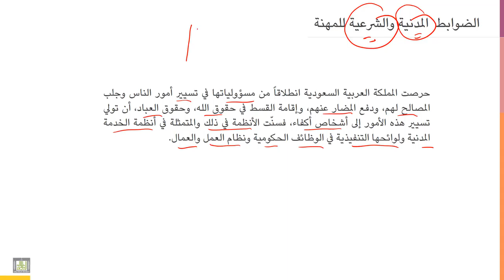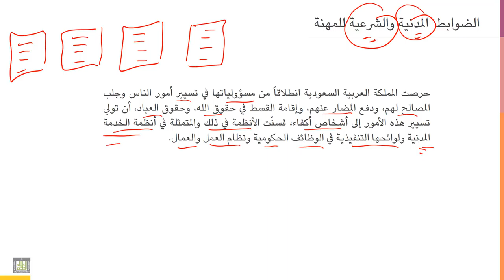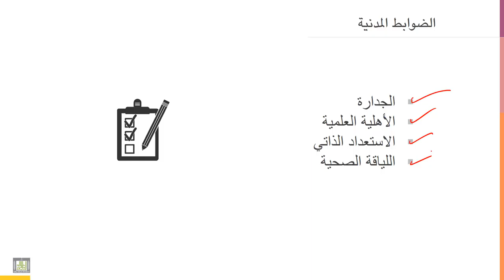أخلاقيات المهنة | 3-4 | الضوابط المدنية للمهنة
الوحدة 3 - الدرس 4 : الضوابط المدنية للمهنة
تخضع كل مهنة في أي بلد من البلدان إلى ضوابط قانونية عامة، تسمى بالضوابط المدنية